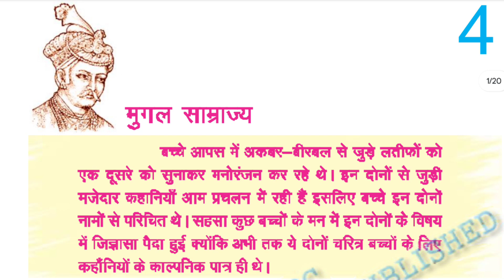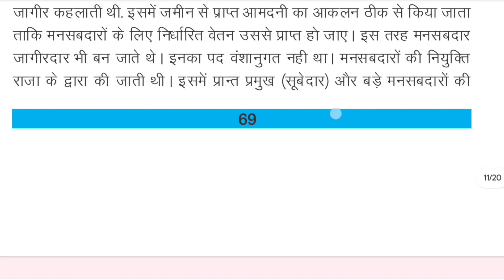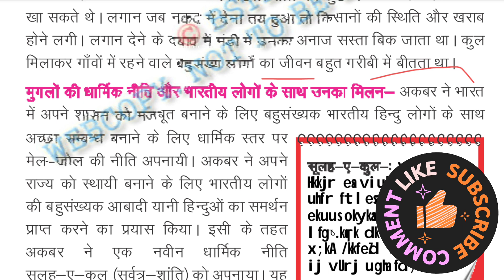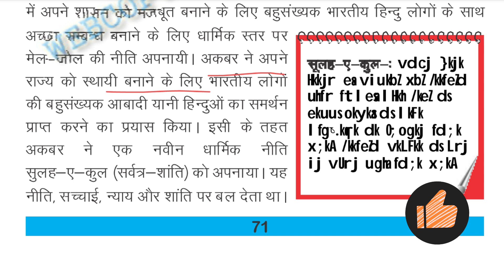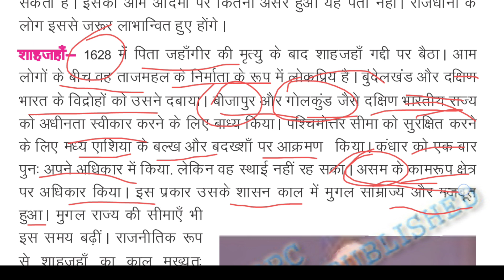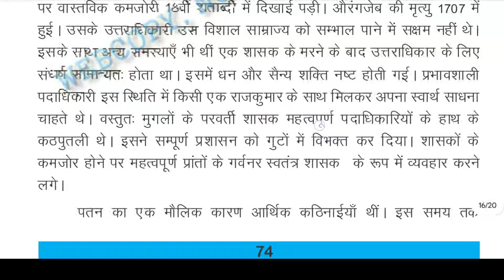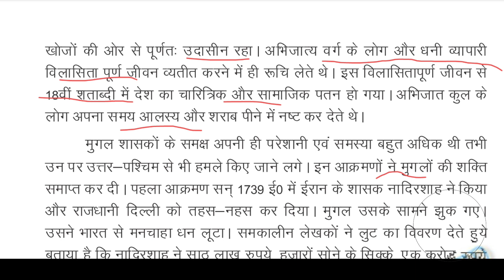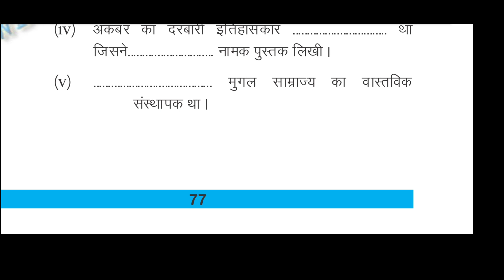मुगल साम्राज्य|CH-4|PART 2|CLASS 7|HISTORY|SCERT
Welcome to STUDY CIRCLE – Your Ultimate Destination for Competitive Exam Success! 🚀

📚 Dive into a treasure trove of exam prep resources, expert tips, and proven strategies for acing competitive tests like STET, JPSC, BPSC, JSSC, UGC NET, TGT, PGT, KVS, NVS, EMRS, DSSSB, and more!
🎓 Join a vibrant community of ambitious learners, where we share insights, motivation, and support to help you conquer your exam goals.

💡Unlock the secrets to effective study techniques, time management skills, and top-notch preparation methods and successful test-takers.
🌟 Tune in for Q&A with experts, success stories, and comprehensive guides to navigate the competitive exam landscape with confidence.